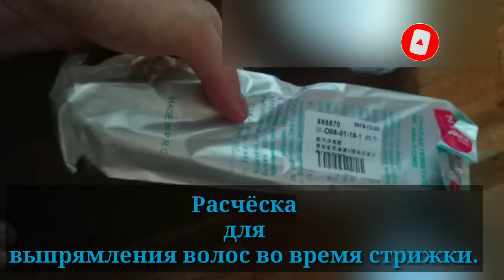Посылки с joom. Unboxing.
Расчёска: Посмотри, какую крутую вещь можно купить на Joom

Банкнота: Посмотри, какую крутую вещь можно купить на Joom